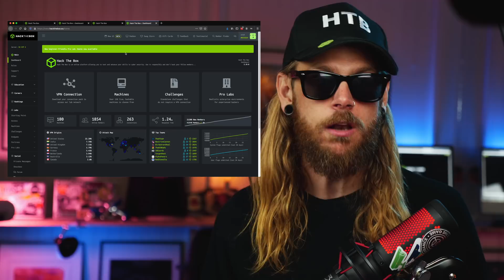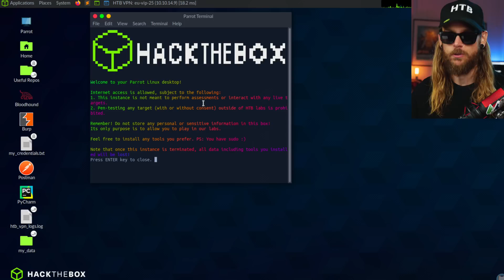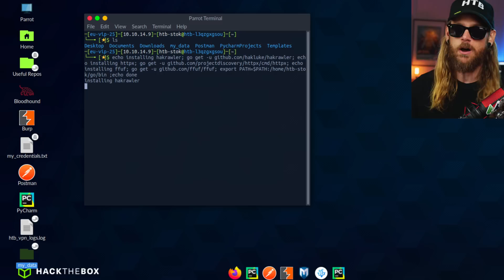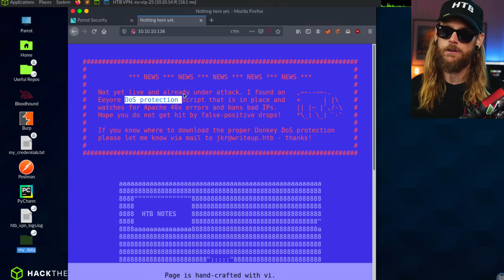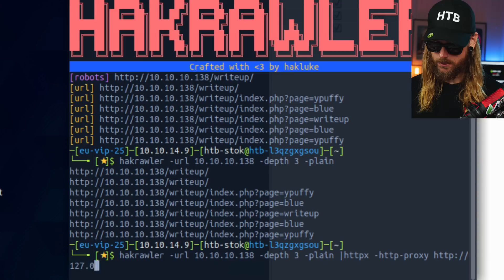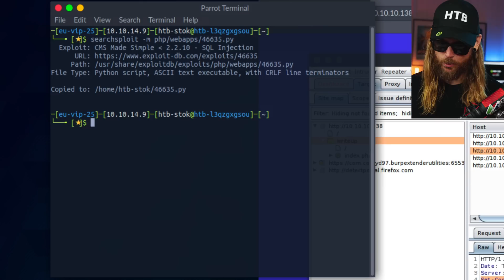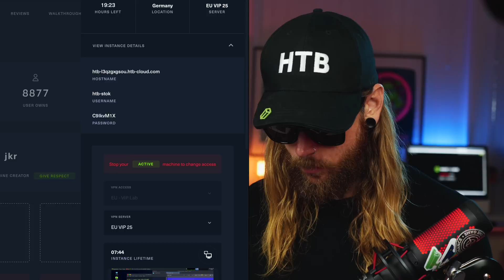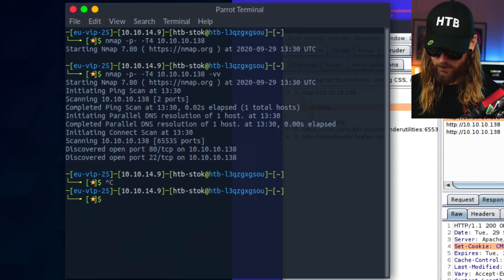HOW TO PLAY HTB WITHOUT A VPN OR KALI LINUX (PWN BOX)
In this video i try out Hack The Box latest feature PWN BOX. Can you really just play HTB only by using a browser? No Kali linux? no VPN? Lets find out!

Hack The Box:
Hack The Box is an online platform allowing you to test your penetration testing skills and exchange ideas and methodologies with thousands of people in the security field

Comments are disabled by default, but you can find me and the community over

FAQ:

Hey! i love what you do! how can i support you?

Dude, I love what you do can we do stuff together?